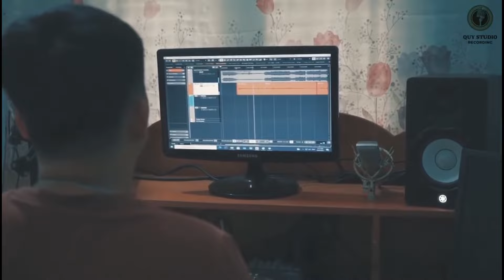NGHĨA ĐỒNG MỘT GÓC TRỜI QUÊ | NGÔ MINH | NGÔ SỸ NGỌC (A Páo) | Bàn Quý